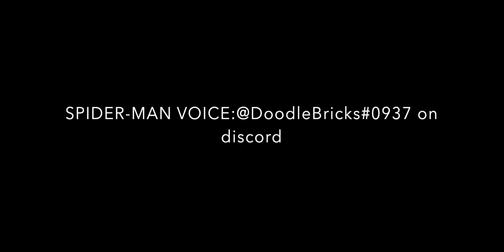LEGO Spider-Man vs Kingpin - Blender 3D Animation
Made in Blender. Brick models and materials from Mecabricks.
The Minifigure rig used is EpicFigRig
Face rig is Mecaface